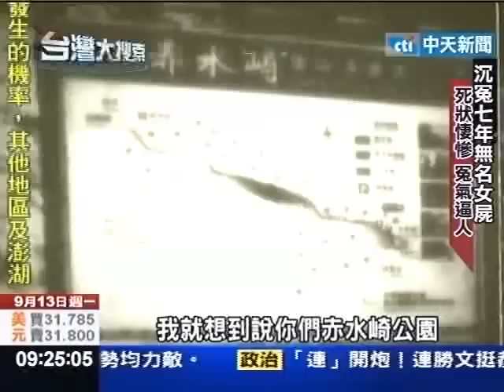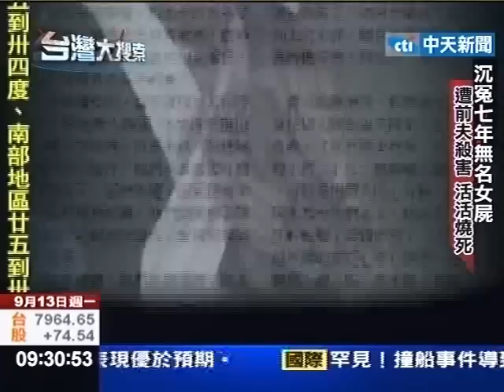台灣大搜索》女乾屍冤案 通靈破解塵封7年謎團